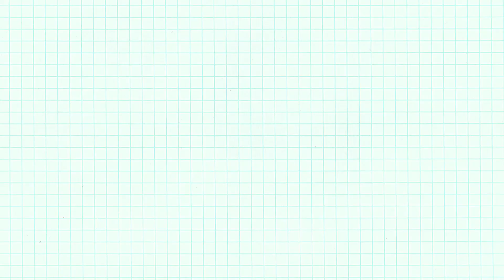Vatore Legacy The Sims 4 Let's Play | WHY you so MESSY!?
Episode 14
In today's episode 14  of The Vatore Legacy, The College Years Let's Play. Blu just wants to relax and have a good time over the weekend. Most importantly he wants to check in on Mom & Dad. Daisy & Caleb are having marriage problems plus expecting a baby. Blu gets in trouble and friends question why he is so messy!

Chapters
HANGING OUT ON CAMPUS 0:00
DAISY & CALEB GOT PROBLEMS 5:22
DAISY'S FLOWER SHOP 9:52
CALEB TALKS TO NEW MOMMY LILITH  14:04
BLUE WHY YOU SO MESSY 17:40
VISITING THE FAMILY 25:51
GABBI NEEDS HELP 30:51
THE MOMENT 33:34

The Sims 4 Gallery | Simeralla

SPECS:
Video Editor Windows:  Filmora 11 WonderShare
Video Recorder: OBS Studio
Channel Art  Banner & Thumbnails:  BY Simeralla using Canva
Microphone Tonor